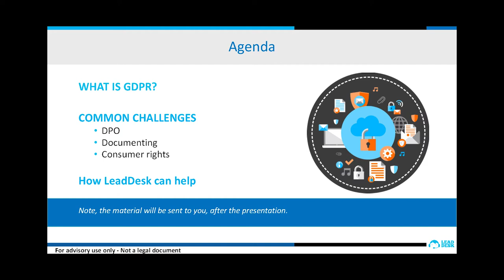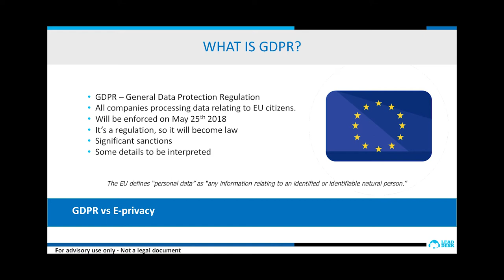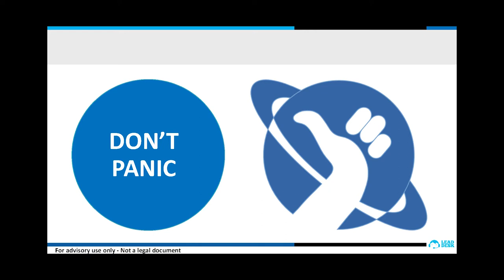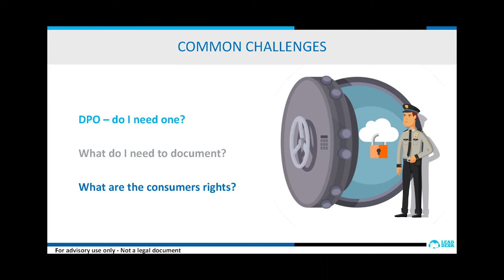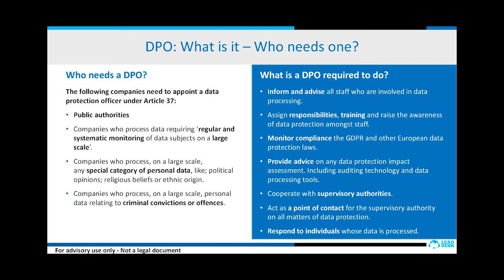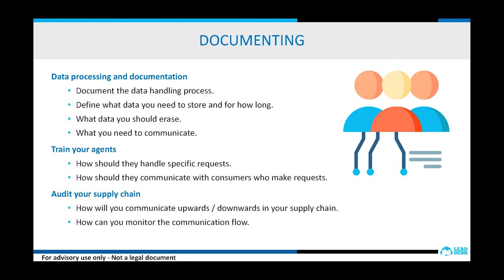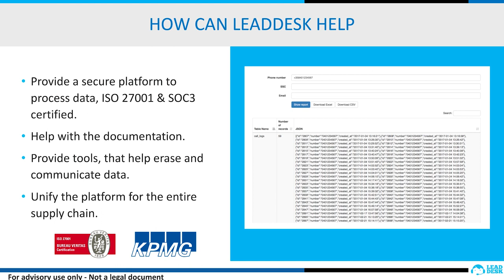GDPR & Contact Centers - webinar by LeadDesks's CEO Olli Nokso-Koivisto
General Data Protection Regulation (GDPR) legislation was written to replace the Data Protection Directive (DPD), enacted in 1995, which was intended to protect the use of consumers’ personal data within the European Union. In today’s globalized digital landscape, however, DPD is considered antiquated, so GDPR has been developed to provide a stronger, updated framework from which to protect the privacy of the 21st century consumer.